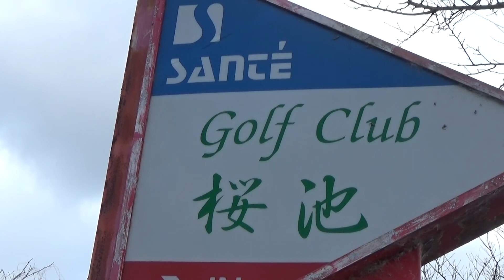30秒の心象風景21322・カモがいる～桜下池～